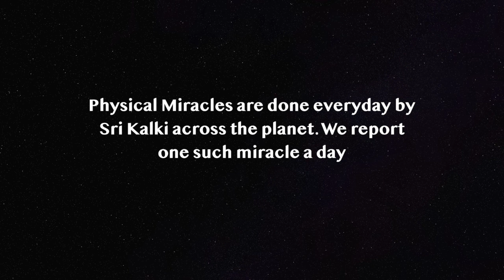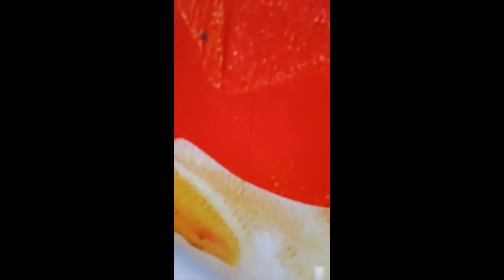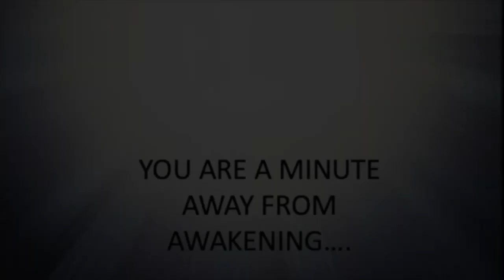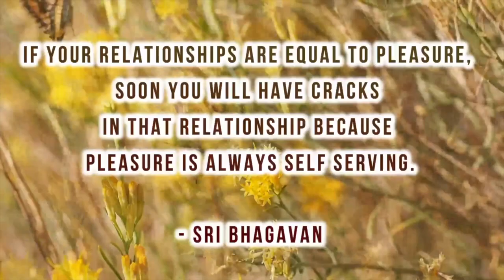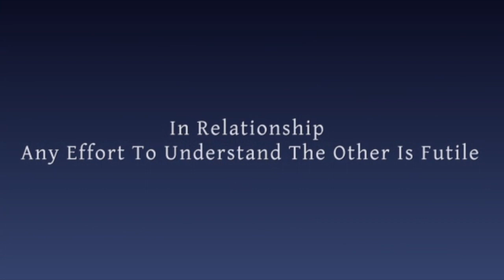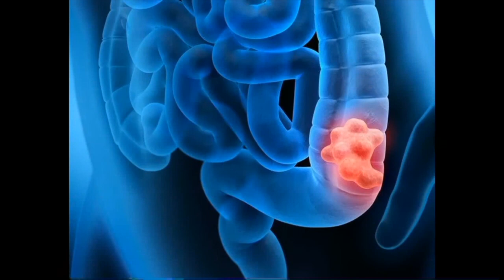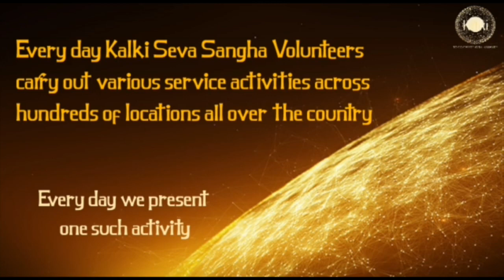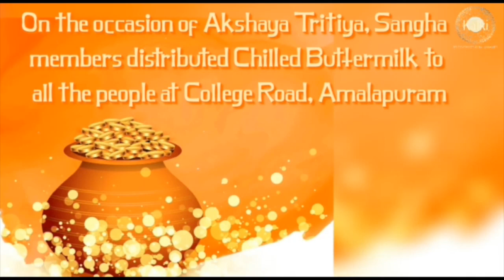Kalki Dharma #75(The Way) 1989..